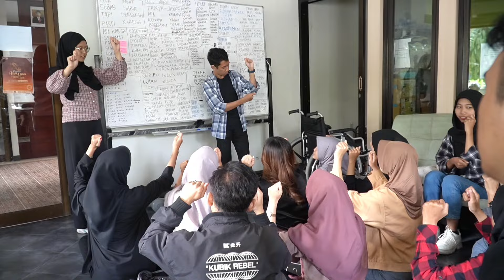♿️ Difabel sebagai minoritas terbesar, seberapa powerful?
Hidupkan fitur CC (closed caption) pada video ini jika Anda membutuhkan teks pada video.